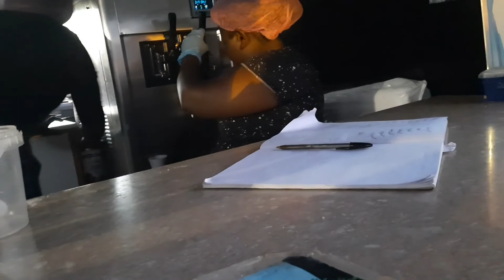SWAKOP NEDBANK FOOD FESTIVAL DAY 2 | HORSE RIDING AND MORE | VLOGMAS DAY 20